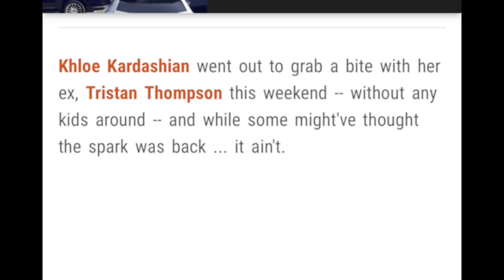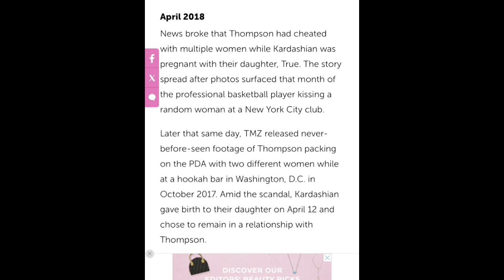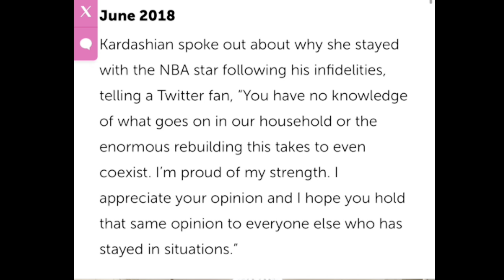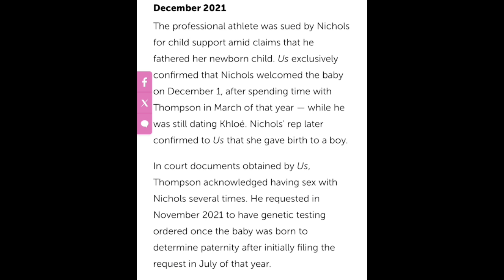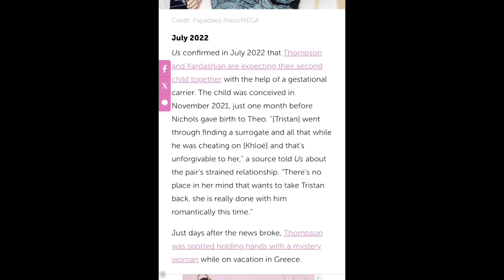KARDASHIAN SISTER IN BIG TROUBLE! ( this is so SAD)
Kim kardashian Kardashians

AMAZON WISHLIST 🫶💕